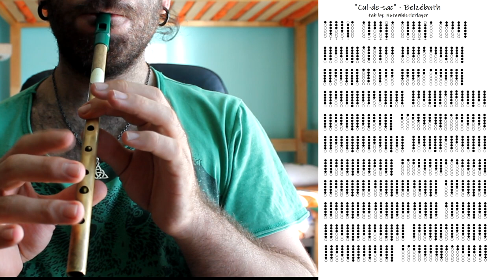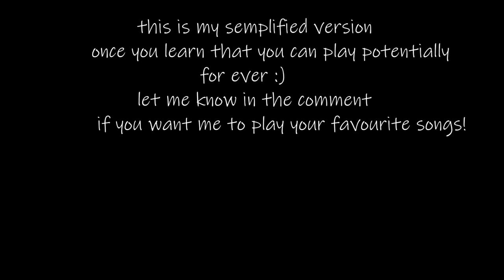Cul-de-Sac - Belzébuth | Tutorial + Tab on screen | tin whistle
hello! i'm here with a new tutorial for tin whistle! Making it short, i decide to not to play the entire song but the various part, as once learned that you can play the full song that is pretty much all the same.